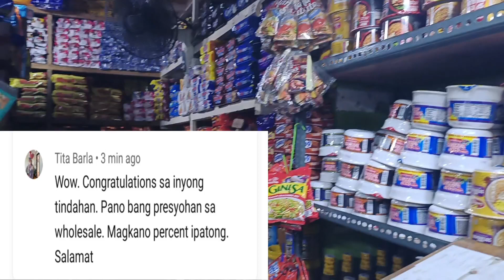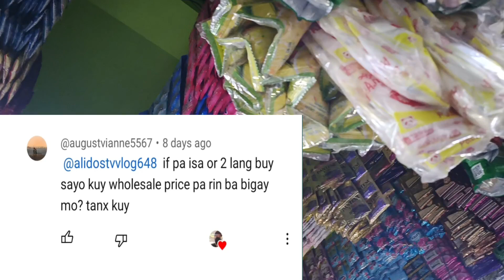paano mag wholesale price,ito sagot sa tanong Nyo mga kasari, sari sari store tips (toturial)